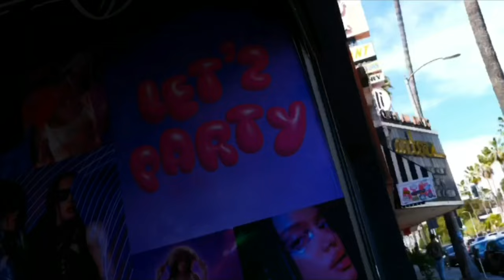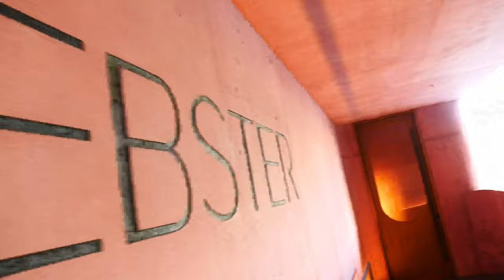A day with Trinidad James /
Unreleased song playing in the background
Song Title : Live free￼
Artist: @cooperyc